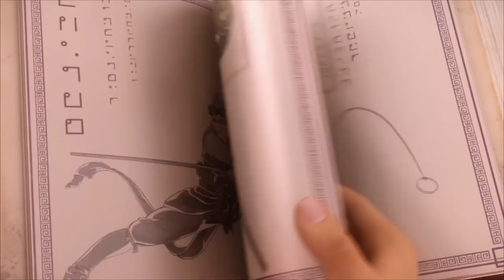Miraculous Ladybug LIVE-ACTION MOVIE, New Care Bears Show!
Miraculous Ladybug seems to be in store for live-action adaptations and Care Bears has an all new animated series on the way to Boomerang!

CREDITS

Written by: Tom Tobin
Hosted by: Tom Tobin (Tom!?)
Edited by: Joshua Criger
Produced by: Kevin Williams

Artwork by Kaitrin Snodgras, Nikki Thompson & Kitsune Zakuro!